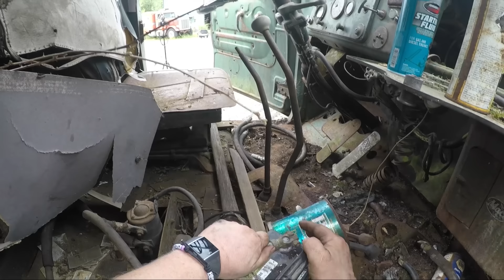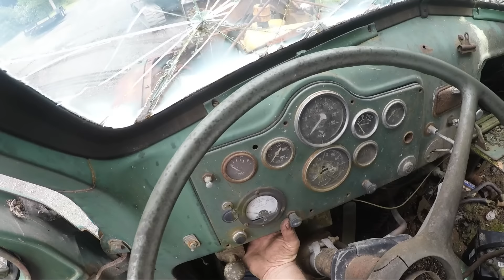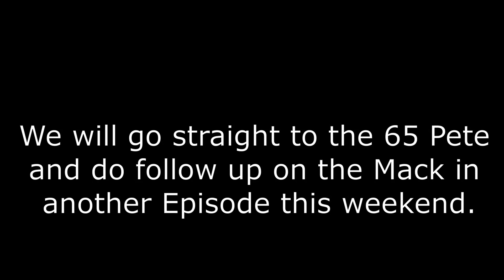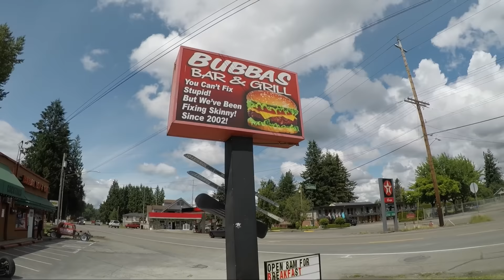Will it start....1 that should 2 that were abandoned (PART 3) 75 Pete (y), 59 Mack(yes) 65 Pete ??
Got the 75 Pete, now the rest of the 59 Mack and on the the 65 Pete Dump truck!!

Interesting, we went up to a mine and logging operation that has long since shut down to look at a 75 Peterbilt that has not run in 18 years. while there, we discover they have a 59 Mack B and a 65 Peterbilt dump truck that where abandoned after the Mine and logging operations shut down. There is no timeline but we were told the mining shut down in the Reagan ERA and the logging followed a few years later. So maybe as much as 30 plus years since these 59 Mack and the 65 Peterbilt were on the road.

My whole Idea is that a truck that was in running condition should probably start but what about motors that really should not run, can they still go...
What about after the rest of the truck is too far gone to save can it still be started??

Technical consultant: Joe Maser... Mechanic, Truck builder and racer. The man has forgotten more about 2 stroke Detroit motors than we will ever know.
Look up the Cornfield Corvette, he was making black smoke way before black smoke was cool...